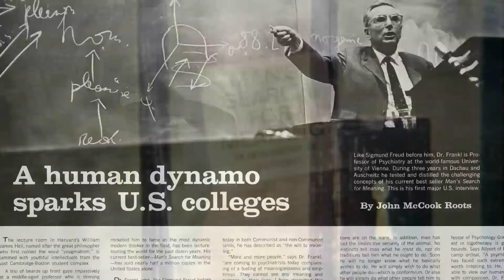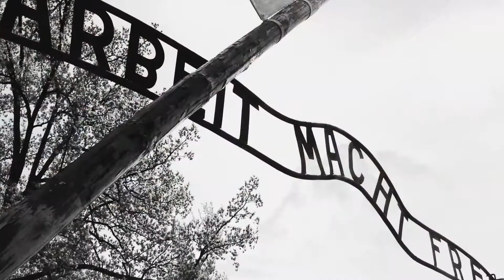Viktor & I - An Alexander Vesely Film Official Trailer (HD)